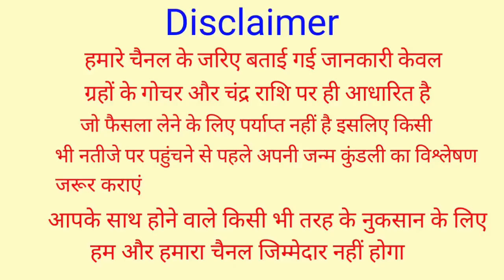चमत्कार को नमस्कार? साधारण पौधा समझकर फेकने की भूल मत करना//